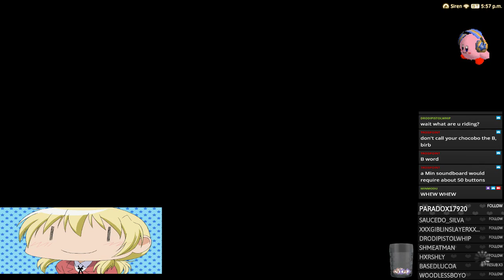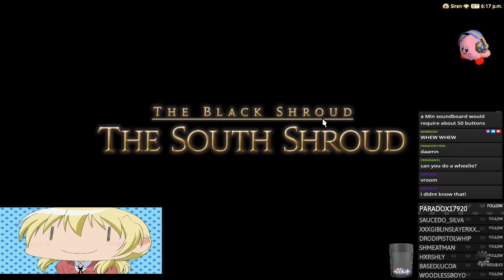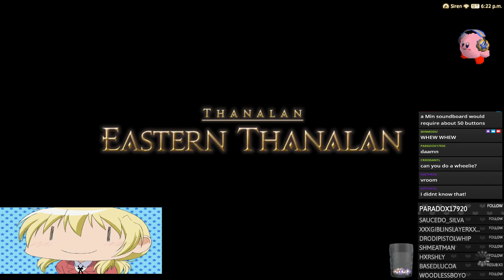FFXIV! afternoon ministream~